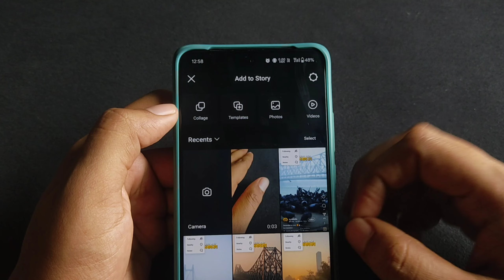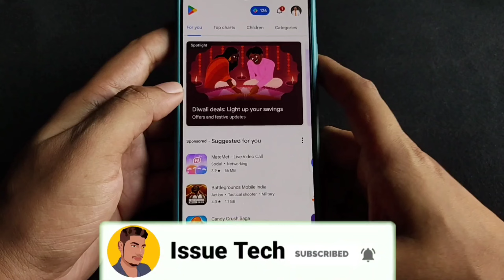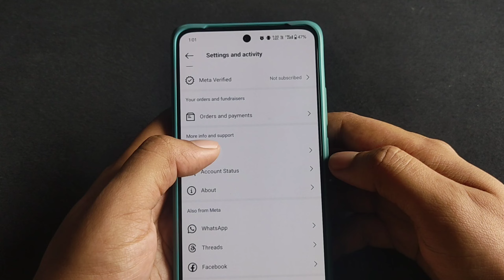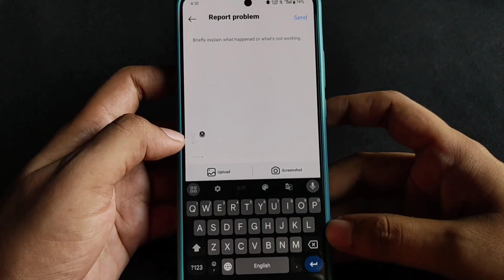Fix Instagram Story Collage Option not Showing Problem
🔴 𝗩𝗶𝗱𝗲𝗼 𝗰𝗼𝘃𝗲𝗿𝗲𝗱 :-

Instagram story collage option not showing problem

Instagram story collage new update

How to add multiple photos in one in story instagram

Multiple photos instagram story

Instagram story collage option not showing

Fix Instagram story collage option not showing

Instagram story collage problem

Instagram story collage option

Instagram story collage option missing

Instagram story collage

Instagram collage

Collage instagram story